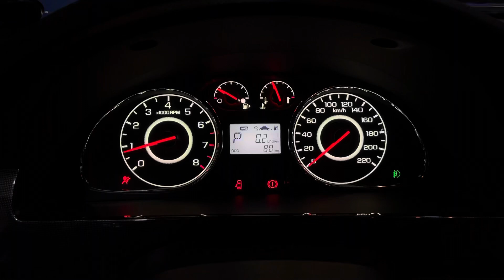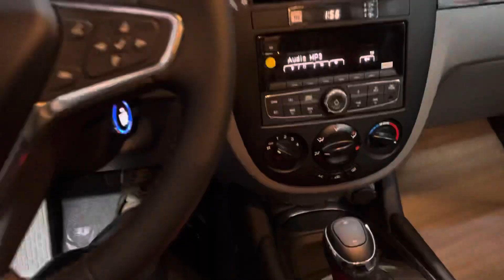CHEVROLET JENTRA MALIBU2 RUL MALIBU2 BAR SALON OSVESHENIYA POLNIY NAVAROT FULL TUNING